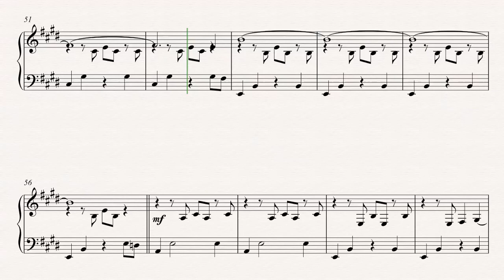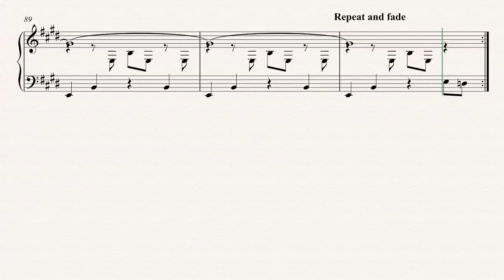Piano - I'm on Fire - Bruce Springsteen Sheet Music, Chords, & Vocals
Piano sheet music, chords, and vocals for I'm on Fire - Bruce Springsteen. Learn to play I'm on Fire and play along!